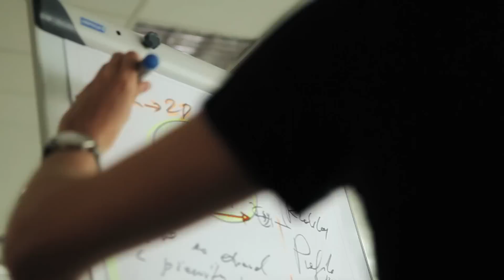Composing Software Classic